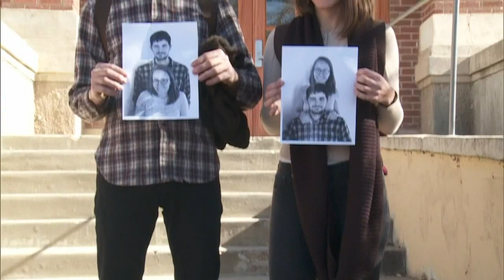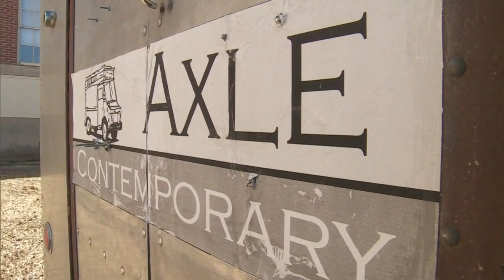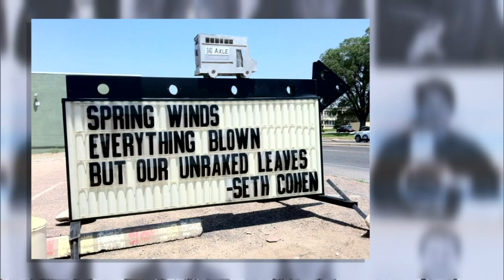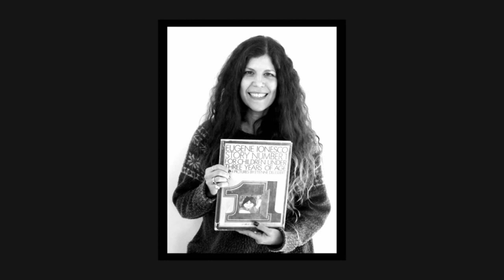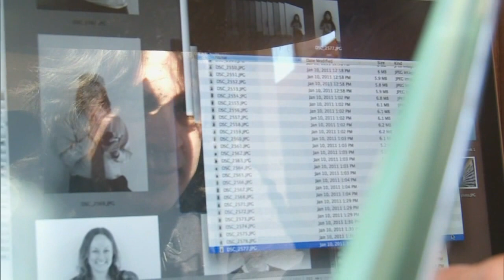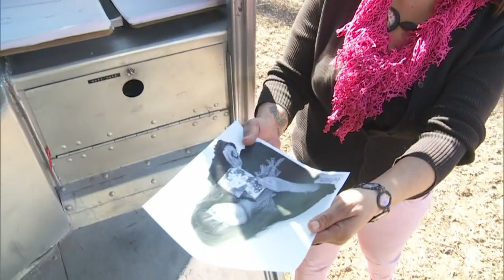NMPBS ¡COLORES!: Jerry Wellman & Matthew Chase-Daniel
¡COLORES!

New Mexico artists Jerry Wellman and Matthew Chase-Daniel created Axle Contemporary using an aluminum service truck. They play with the idea of where and how art can be shown.

"The idea is to promote experimentation in the arts. Maybe more importantly is to bring art to people who may not normally experience art."